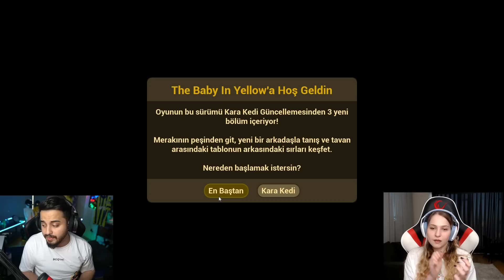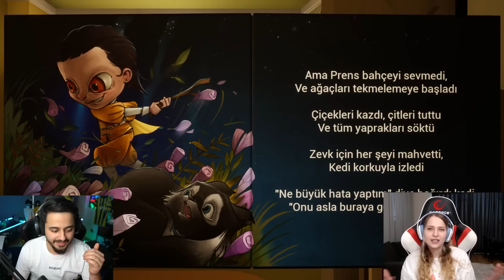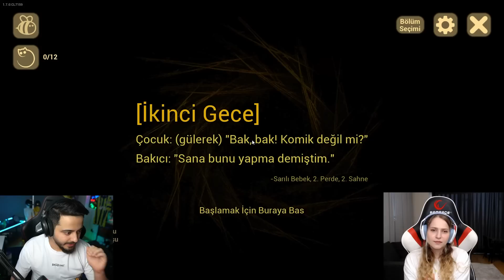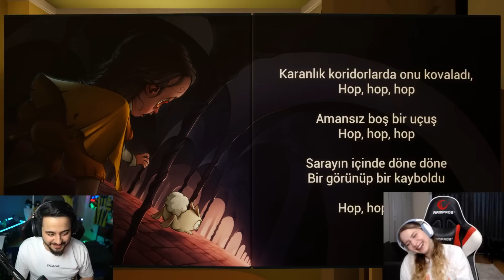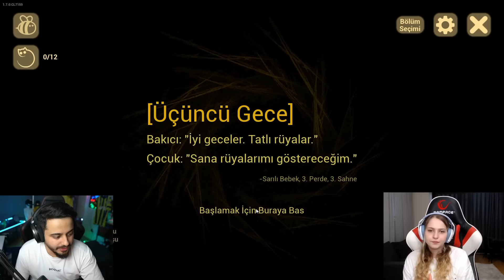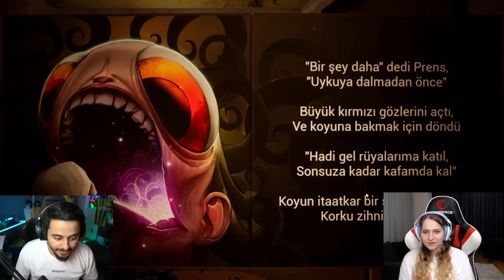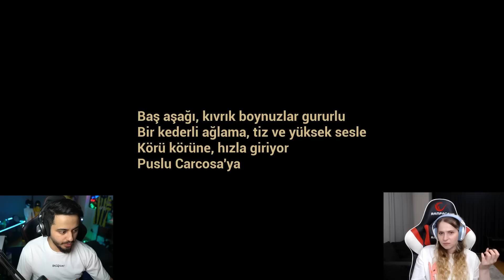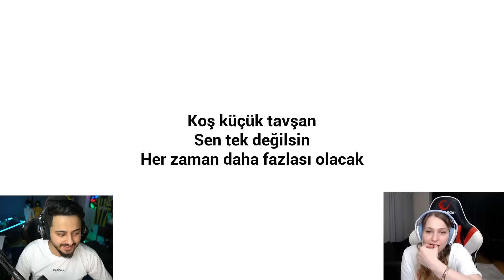KÜBRA İLE KORKUNÇ BEBEĞİN BAKICISI OLDUK?! BU BEBEK CİNLİ! The Baby İn Yellow 2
selamlar dostlar bugün Kübra ile birlikte yeni çıkmış olan korku oyunu Baby In The Yellow 2 oynuyoruz. keyifli seyirler!